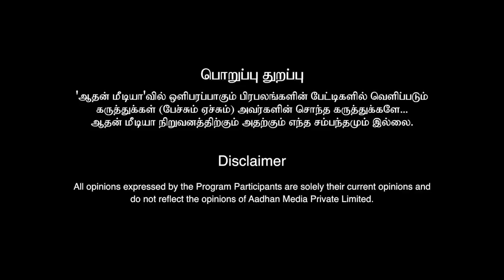ரஜினியால் இந்த ஜென்மத்துல ஜெயிக்க முடியாது ! - எஸ்.பி.லக்ஷ்மணன் பார்வையில் | Episode 22